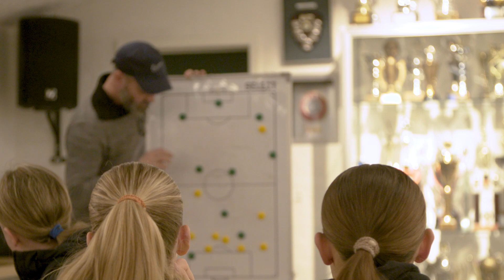Fra Akademi til kontrakt i Fortuna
Signe Duun har skrevet sin første professionelle kontrakt i Fortuna Hjørring, efter en enorm udvikling det seneste års tid 💪

Hun flyttede fra hjembyen Randers til Dana Cup Academy i sommeren 2022, hvor hun på U16 DM har imponeret så meget, at det også er blevet til kampe på U18 DM ⚽👍

💚 Tillykke med kontrakten Signe Duun 💚